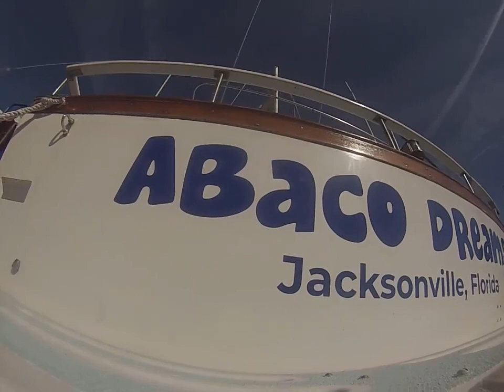11 10 23 Abaco Dreams HC